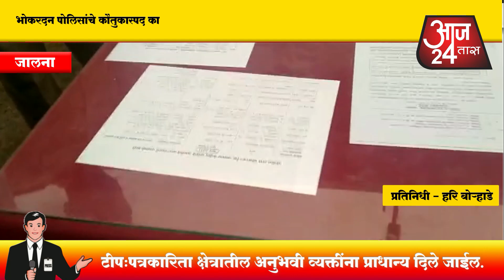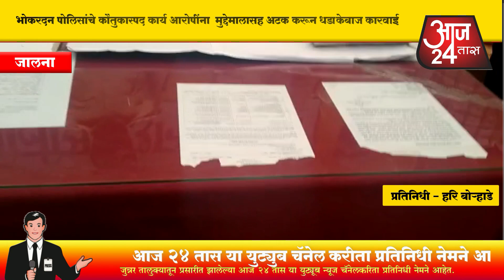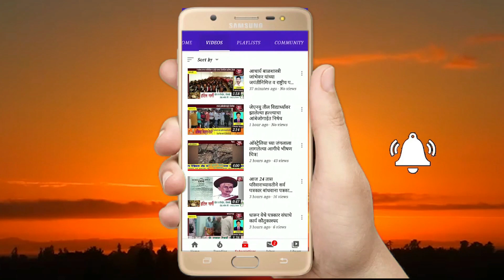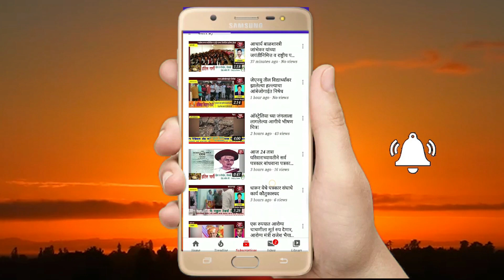भोकरदन पोलिसांचे कौतुकास्पद कार्य आरोपींना मुद्देमालासह अटक करून धडाकेबाज कारवाई